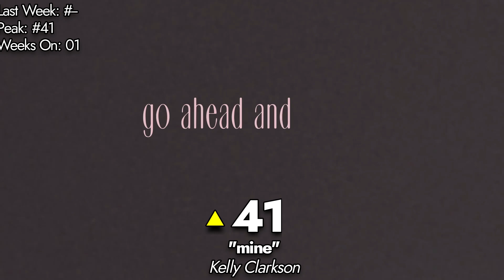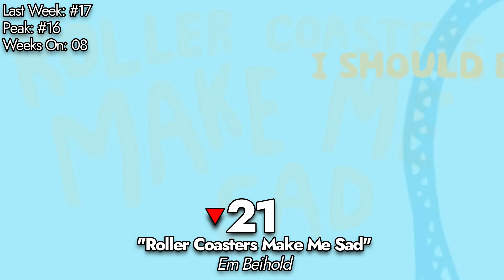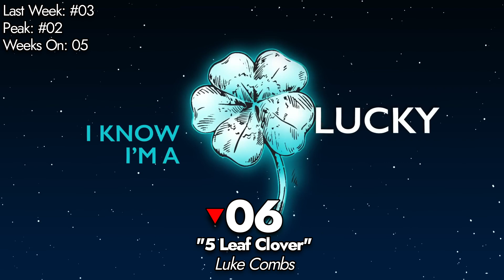Top 20 Songs: April 2023 (04/29/2023) I Best Billboard Music Chart Hits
Week of April 29, 2023 (04/29/23)
Biggest Drop: Luke Combs – Love You Anyway (-7)
Greatest Gainer: Mikolas Josef – Boys Don’t Cry (+12)
BOTTOM 20:
21 Em Beihold – Roller Coasters Make Me Sad *-4*
22 Tiësto & Tate McRae – 10:35 *-4*
23 Sabrina Carpenter – Nonsense *-4*
24 Demi Lovato – Still Alive *+2*
25 Måneskin ft. Tom Morello – GOSSIP  *-5*
26 Mae Muller – I Wrote A Song *-5*
27 David Kushner – Daylight *NEW*
28 Bizarrap & Shakira – BZRP Music Sessions #53 *-6*
29 Freya Ridings – Weekends *-5*
30 Stephen Sanchez ft. Em Beihold – Until I Found You *-5*
31 Ed Sheeran – Eyes Closed *-2*
32 Sam Fischer – Carry It Well *-4*
33 SZA – Kill Bill *+8*
34 Beyoncé – CUFF IT *-3*
35 FLO ft. Missy Elliot – Fly Girl *NEW*
36 Ice Spice & Nicki Minaj – Princess Diana *+3*
37 Lana Del Rey – A&W *-5*
38 Coi Leray – Players *-4*
39 Libianca – People *-6*
40 Ellie Goulding – Like A Saviour *-5*
41 Kelly Clarkson – mine *NEW*
42 RAYE ft. 070 Shake – Escapism. *-3*
43 Luke Combs – Love You Anyway *-7*
44 Sam Fender – Wild Grey Ocean *-4*
45 NF & Cordae – Careful *+1*
46 Måneskin – GASOLINE  *-3*
47 Bebe Rexha – Call On Me *-2*
48 Charlie Puth ft. Dan + Shay & Sabrina Carpenter – That’s Not How This Works *NEW*
49 Taylor Swift – Anti-Hero *NON-MOVER*
50 RAYE – Flip A Switch *NEW*
DROPOUTS:
Rema, Selena Gomez – Calm Down
SZA – Nobody Gets Me
Carly Rae Jepsen – Surrender My Heart
Raye – The Thrill Is Gone.
Niall Horan – Heaven
NF – Hope